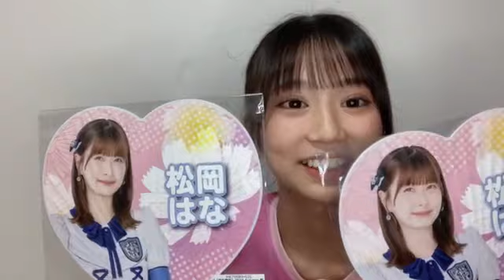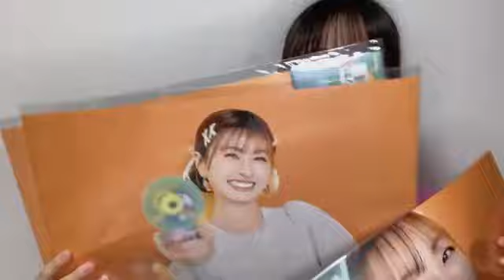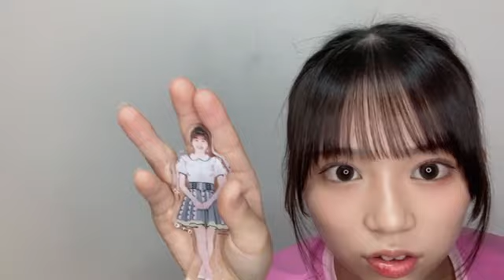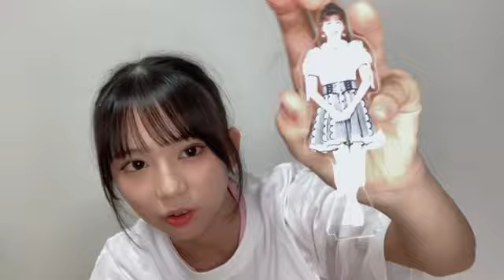2024/09/21 HKT48 TeamH 渋井美奈 SHOWROOM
2024年09月21日20時25分36秒 渋井 美奈（HKT48 チームH）